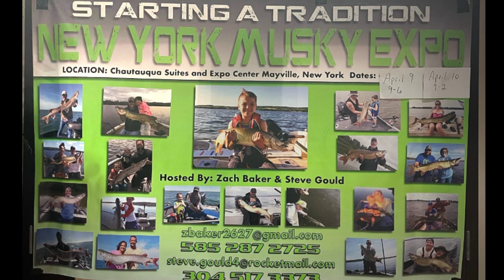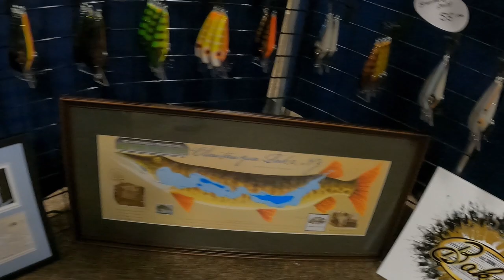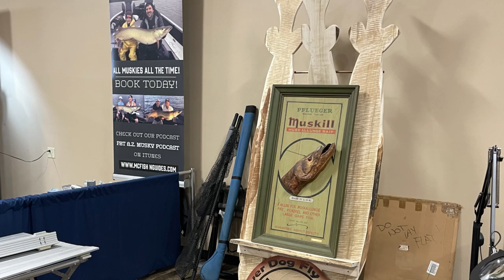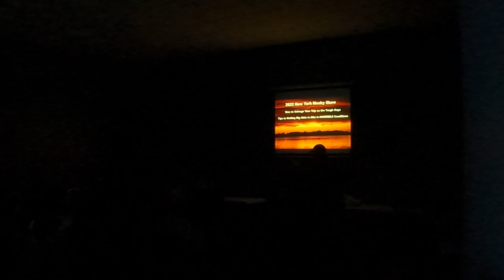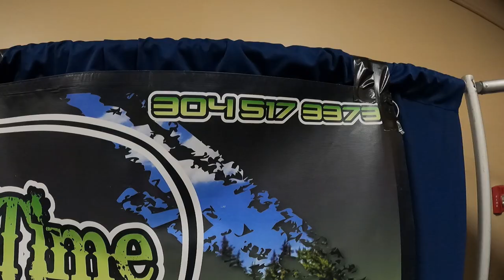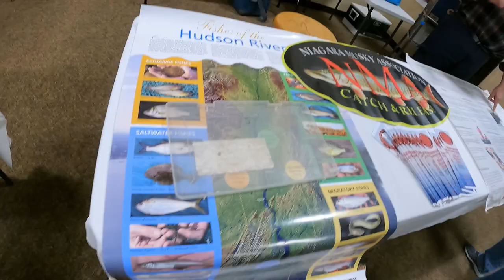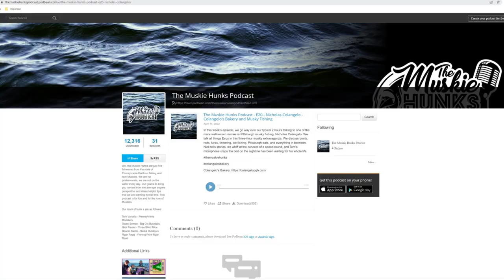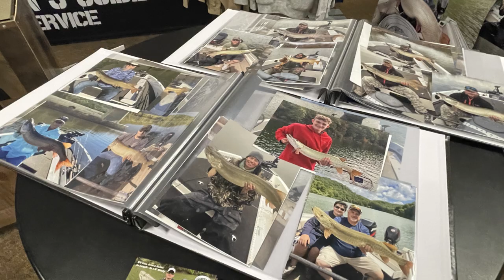The 2022 New York Musky Expo - Through My Eyes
In this video I share my experience at the 2022 New York Musky Expo.  This was the first ever NY expo and Steve Gould and Zach Baker did a great job pulling everything together.  These videos allow me to show you what these Musky Expo's and shows are all about through my eyes and my experiences. I hope that you guys enjoy this and I hope it helps you take advantage of these shows in 2023.